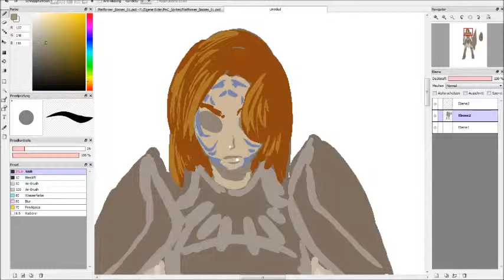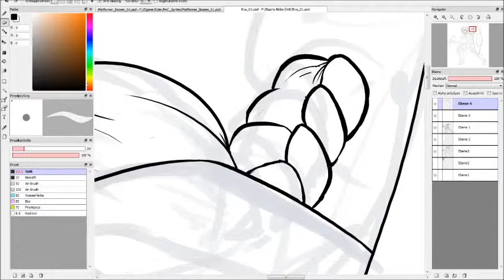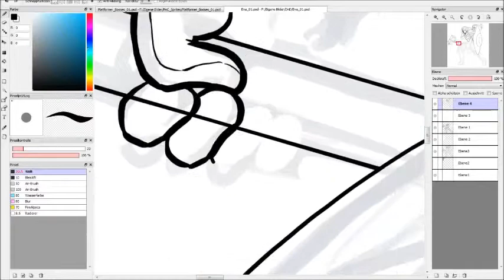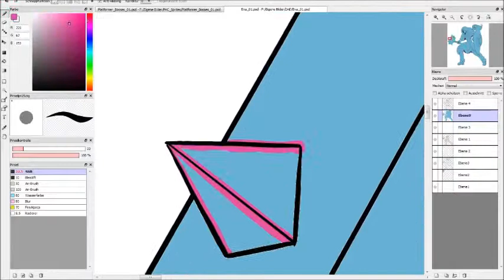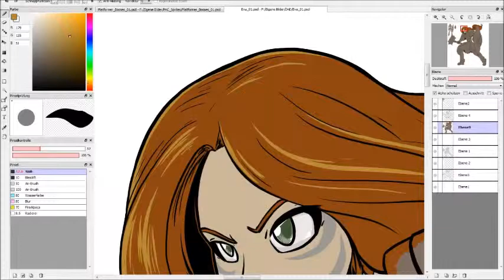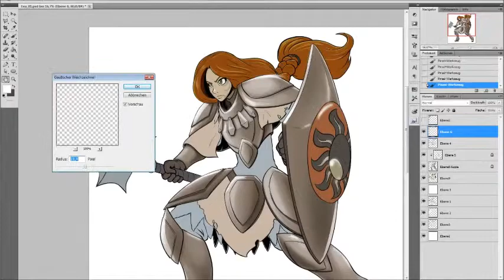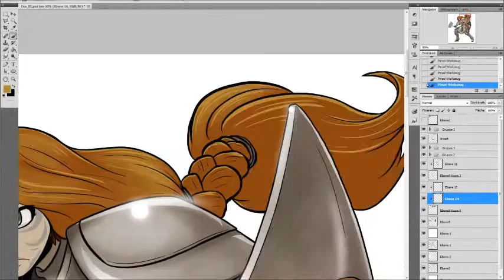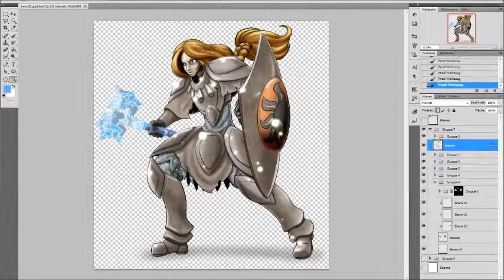DnD Char Livestream recording july 22th 2014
close to 7 hours condensed down to a bit over 11 min, and didnt even really had to cut out long pauses all that much. that's especially welcome because loading the files already took me half a day of patiently waiting. my mistake for actually waiting. :I